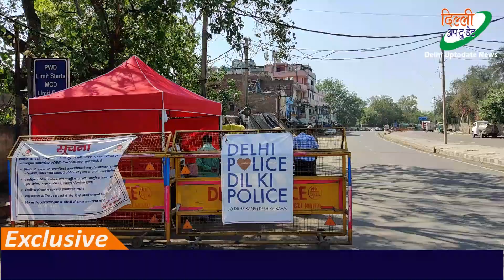सूनी रही दिल्ली की सड़कें | Weekend Lock Down in Delhi | Delhi Uptodate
सूनी रही दिल्ली की सड़कें
वीकएंड लॉकडाउन